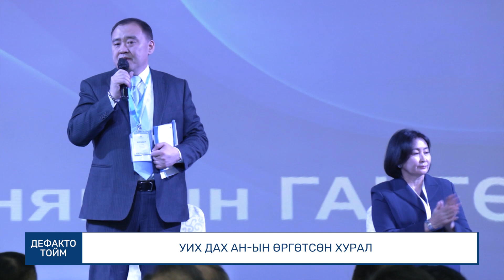Дефакто тойм (23.02.18)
Сэдэв:

1. Монгол Улсын Ерөнхий сайд Л.Оюун-Эрдэнэ БНСУ-д айлчиллаа
2.  УИХ дах АН-ын өргөтсөн хурал
3. 80 хүнд холбогдох Хөгжлийн банкны шүүх хурлын тухай